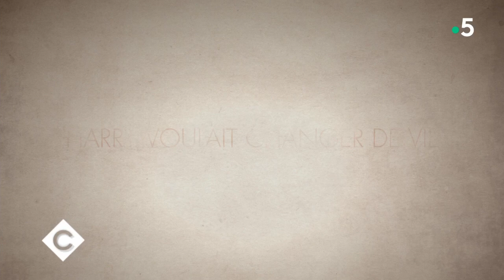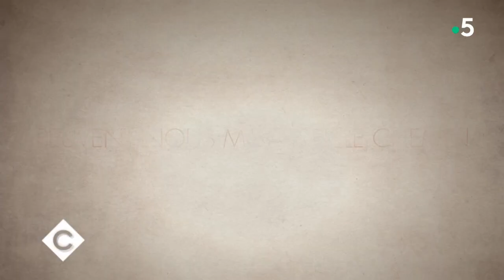Patrick Bruel et Amanda Sthers à nouveau réunis ! - C à Vous -